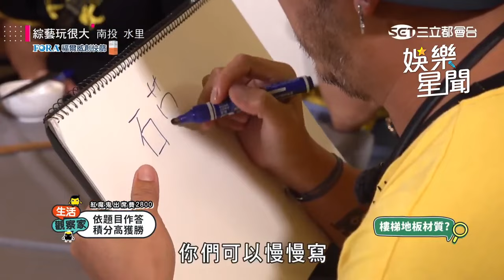有倫拿「白飯」開啟關卡之門 何美答題正確直呼：有聽憲哥話｜綜藝玩很大｜三立娛樂星聞